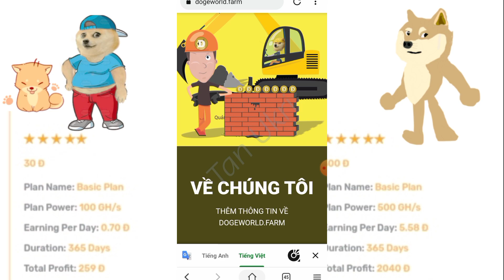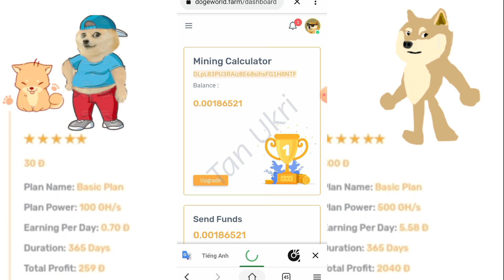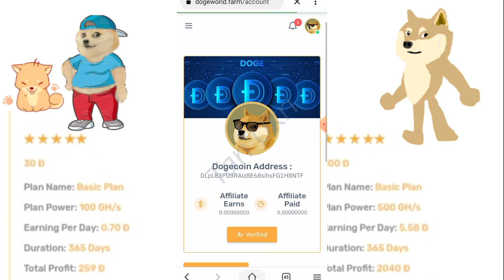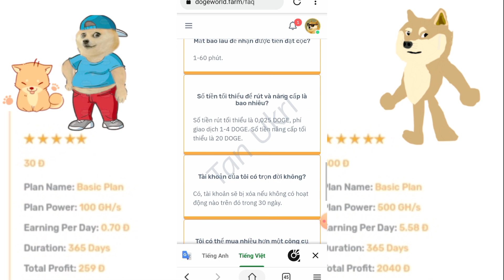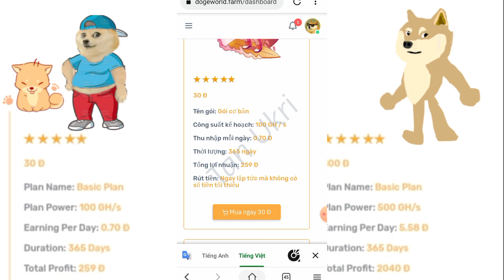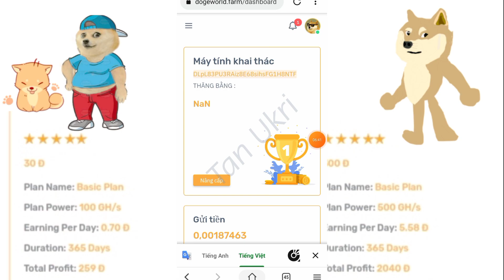Đào Dogecoin Miễn Phí - Khai Thác Dogecoin Miễn Phí - Tan Ukri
Chào bạn đến với video tiếp theo của kênh KÊNH KIẾM TIỀN và video mình sẽ chia sẻ với các bạn trang web đào doge miễn phí mới ra min rút 0.025. đăng ký nhận 40gh/s gói miễn phí hay đầu tư điều hoạt động 365ngày nhé uy tín nhất hiện nay

App Shiba Inu Mining
Code : 10028356

© Đây là video gốc bản quyền thuộc về Tan Ukri
© Copyright by Tan Ukri 👉  Do not Reup
                   ▂ ▃ ▅ ▆ █ ๖ۣۜThank All█ ▆ ▅ ▃ ▂
▬▬▬▬▬▬▬▬▬▬ஜ۩۞۩ஜ▬▬▬▬▬▬▬▬▬